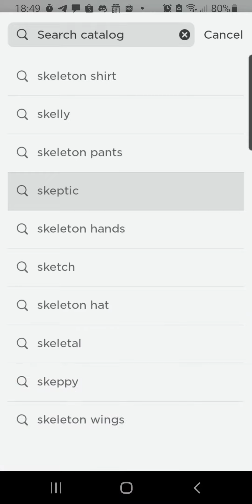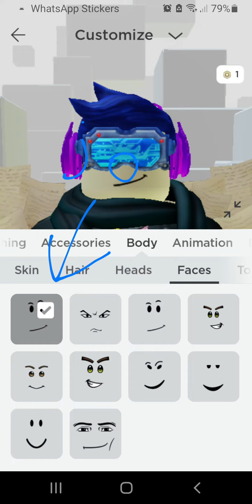1 mil iQ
if you want to buy skeptic just buy john so you get free skeptic BIG BRAIN 1 MIL IQ